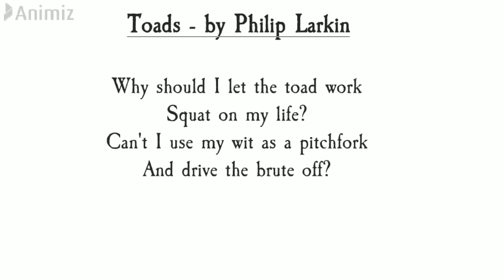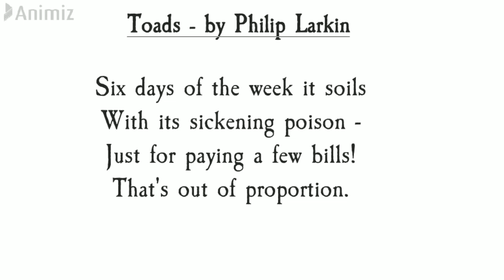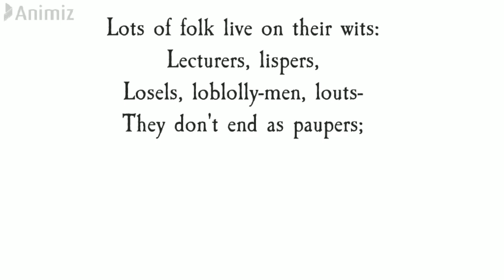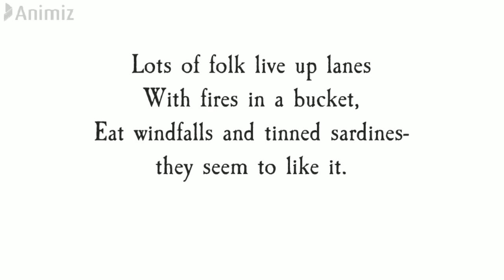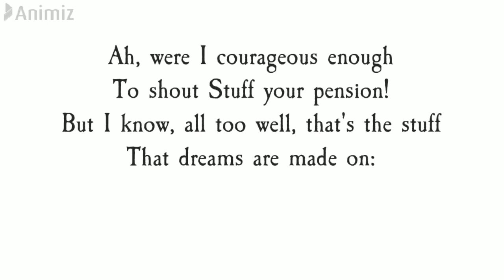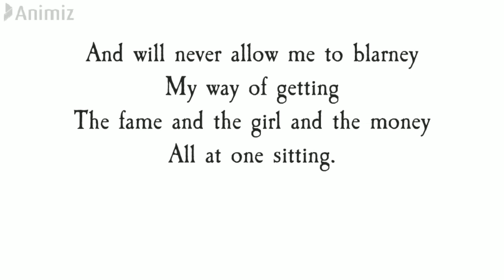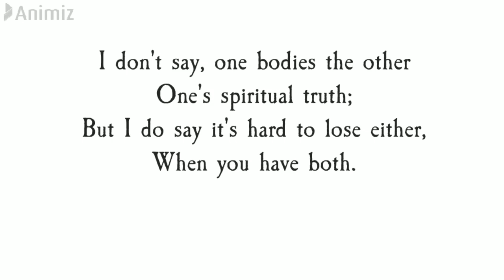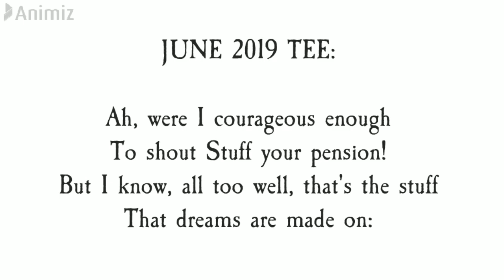TOADS | PHILIP LARKIN | MEG 1 | BRITISH POETRY | 2019 JUNE TEE | FREE NOTES + ASSIGNMENTS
British Poetry | MEG 1 | How to write the answers for essay type question in a easy manner:

Please support our initiative by your valuable subscriptions and comments coz that will mean a lot to us!

God Bless!